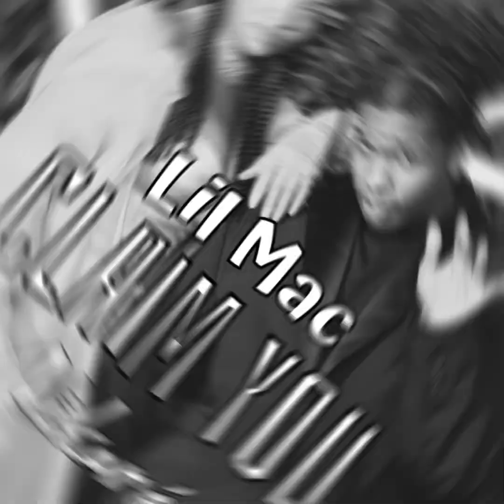Lil Mac ft. Nikoré - Claim You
Swear I would do anything for you baby 🙏🏾 How many times have I told you lately? 💕💋🥳

Nikoré or Koré was born, Shaneakqua Nikoré in New Orleans, Louisiana.

At the age of 4 she dreamed of being a musician and changing the world through music. Now as an adult she’s taking over the world one song at a time.

“Hot 97 Who’s Next Freestyle”

“It’s okay to not be okay, but it’s not okay to not learn from it.” - Nikoré

🎥 Social Media 🎥